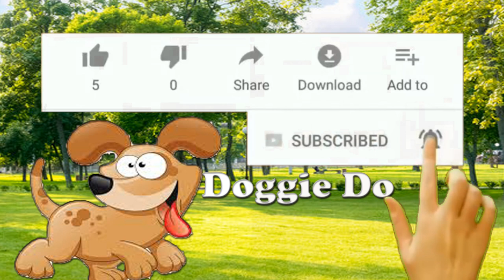Funniest Dogs Compilation | TikTok compilation #2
Funny and Cute DOG and Puppy Video